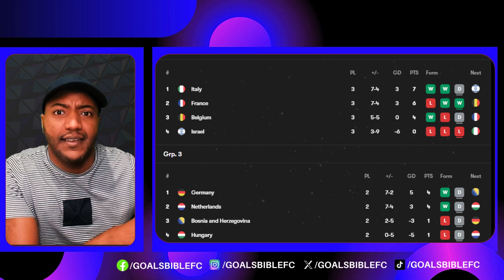ITALY COLLAPSED! ITALY vs BELGIUM REACTION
italy 2-2 belgium highlights: Pellegrini sent off as Italy squander two-goal lead in Belgium draw! Italy were held to a 2-2 draw by Belgium on Thursday after Lorenzo Pellegrini was sent off as they squandered a 2-0 lead in Nations League A Group 2.